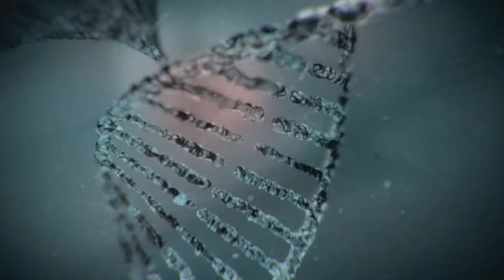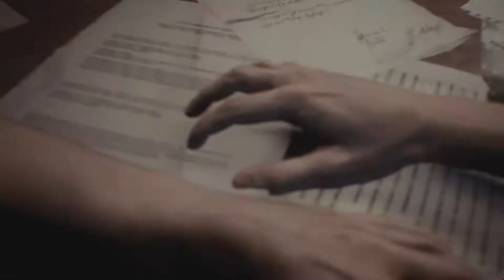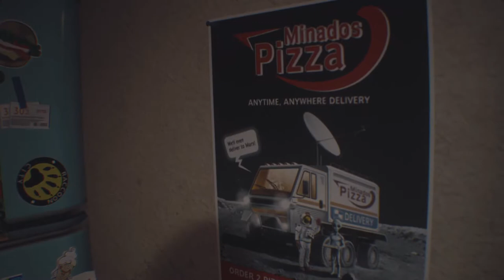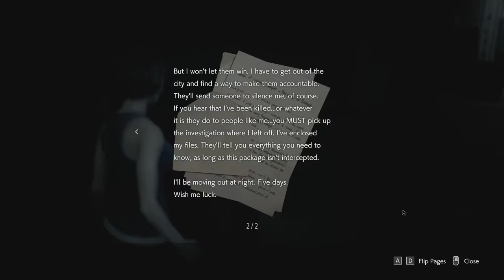Resident Evil 3 [1] Jill's Very Bad Day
A very fun start, even if I continue to be trash at the new remakes.